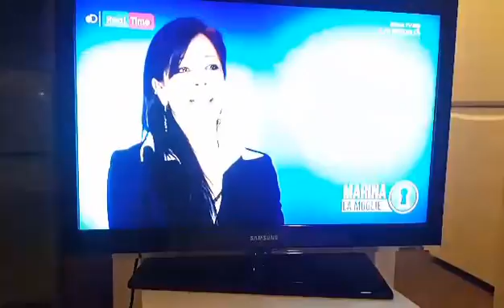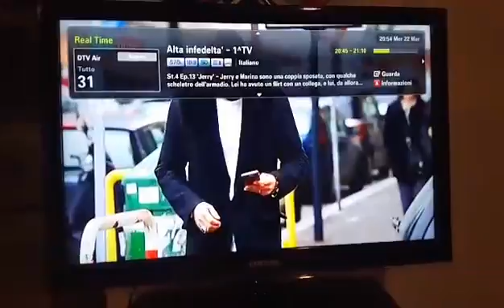Verità e falsità su ➡ "ALTA INFEDELTÀ" Con George Leonard